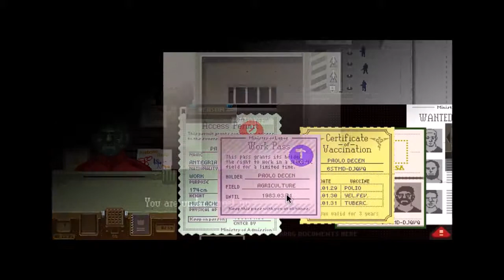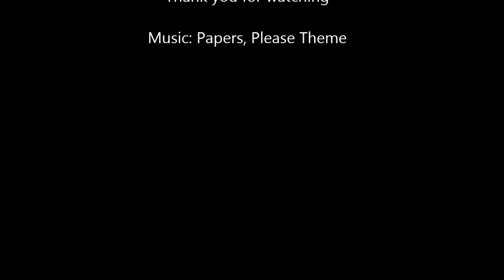Creative Voice Papers, Please 04